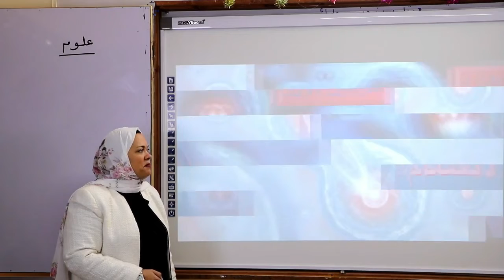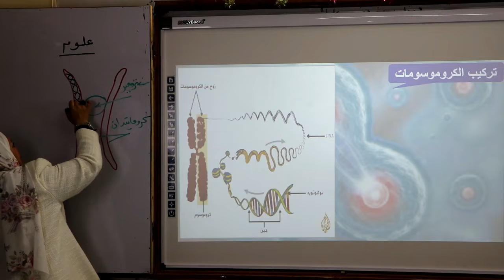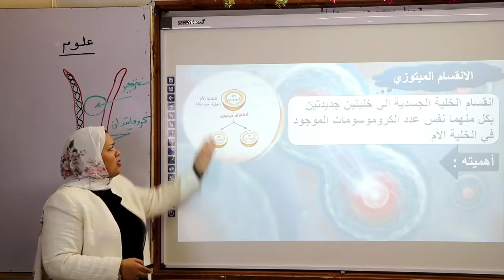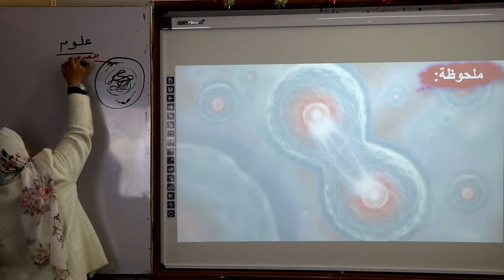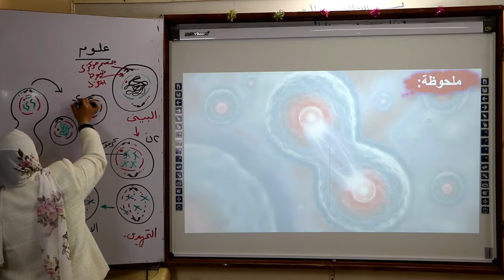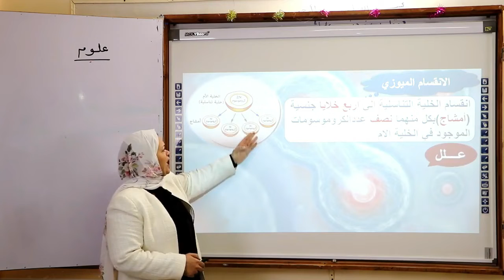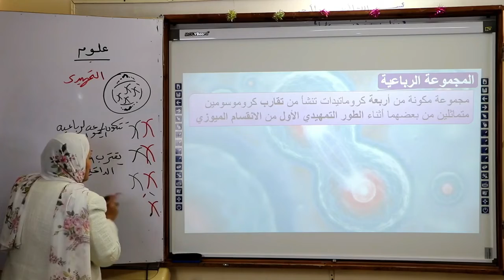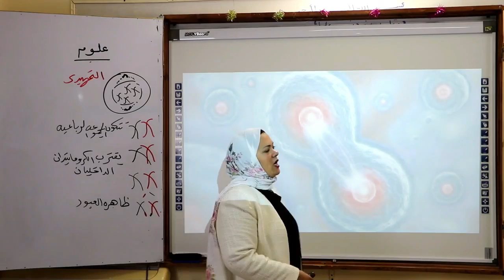الوحدة الرابعة الدرس الاول الانقسام الخلوي